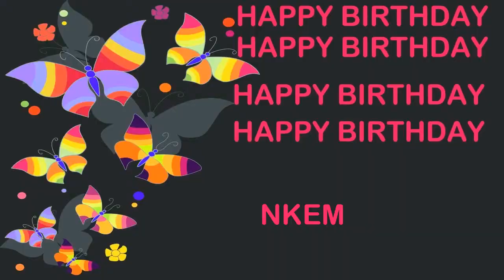Nkem Birthday Postcards & Postales